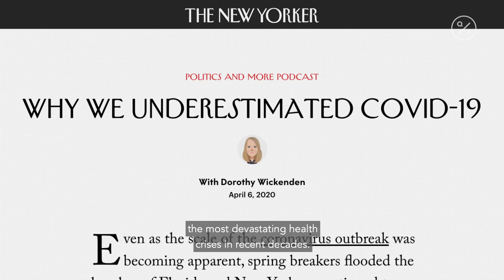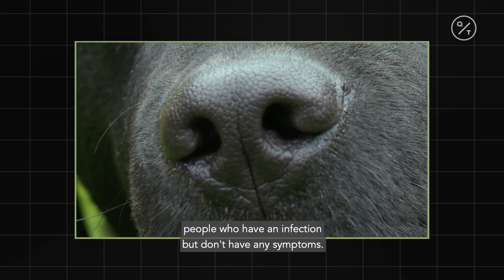How Dogs Are Sniffing Out Covid-19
It's not just the elusive vaccine that will defeat Covid-19, scientists are looking at all sorts of methods to contain the pandemic. One of the more unusual could be in recruiting man's best friend. Scientists at the London School of Hygiene and Tropical Medicine believe that they can train dogs with a particularly keen sense of smell to diagnose people with the illness, even if they are displaying no symptoms.

Video by Tom Gibson